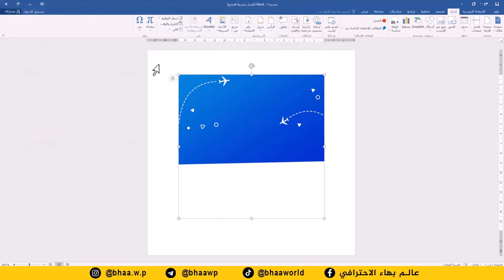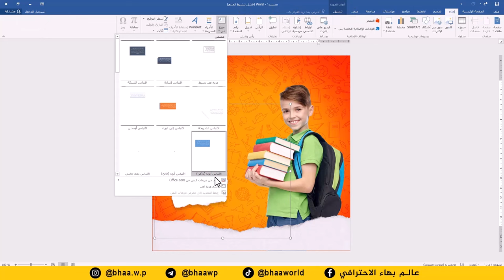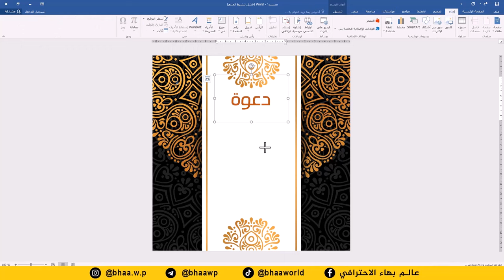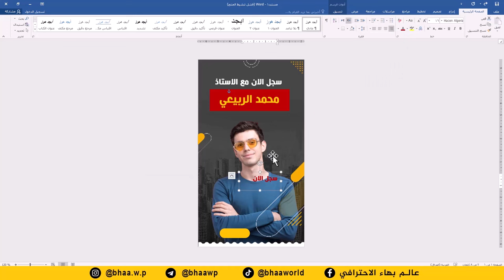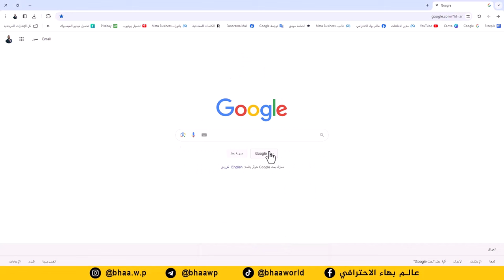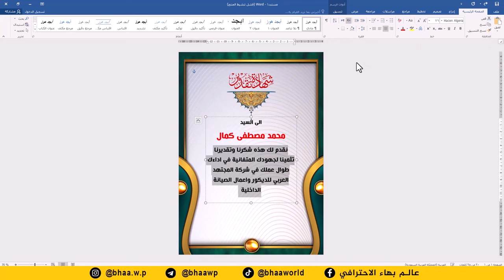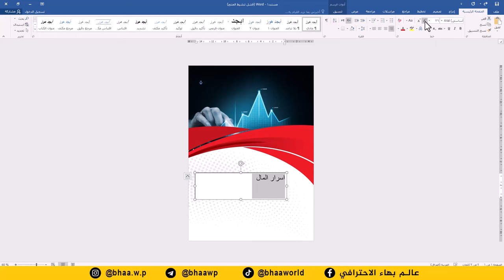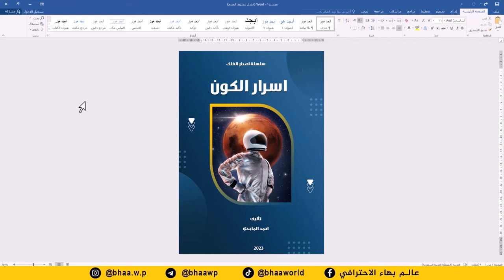الحل الوحيد لتصمم بدون فوتوشوب | اقوى كورس لتعلم التصميم باستخدام برنامج وورد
لتحميل جميع المرفقات المستخدمة في التصميم متوفرة في قناة عالم بهاء الاحترافي على التليكرام

الفواصل الزمنية
0:00:00  تصميم اعلان شركة سياحة وسفر
0:06:17 تصميم اعلان مطعم بركر
0:12:37 تصميم اعلان مكتب عقارات
0:16:42 تصميم اعلان مدرسة اهلية
0:23:32 تصميم اعلان مدرسة اهلية 2
0:27:39 تصميم بطاقة دعوة زفاف
0:31:41 تصميم بطاقة دعوة زفاف 2
0:34:45 تصميم بطاقة دعوة زفاف 3
0:38:57 تصميم بطاقة دعوة زفاف 4
0:42:39 تصميم بنر تيشيرت
0:51:13 تصميم ستوري انستغرام
0:56:13 تصميم شهادة تخرج
1:01:00 تصميم شهادة شكر
1:06:28 تصميم بنر عيد ميلاد
1:10:14 تصميم غلاف كتاب
1:14:39 تصميم صور المنتجات
1:21:35 تصميم شهادة تخرج
1:30:26 تصميم شهادة تقدير
1:37:36 تصميم شهادة خبرة
1:41:48 تصميم شهادة شكر وتقدير
1:46:13 تصميم شهادة مشاركة
1:50:15 تصميم غلاف كتاب 2
1:53:26 تصميم غلاف كتاب 3
1:57:07 تصميم غلاف كتاب 4
2:00:15 تصميم غلاف كتاب 5
2:02:42 تصميم غلاف كتاب 6
2:06:52 تصميم غلاف كتاب 7